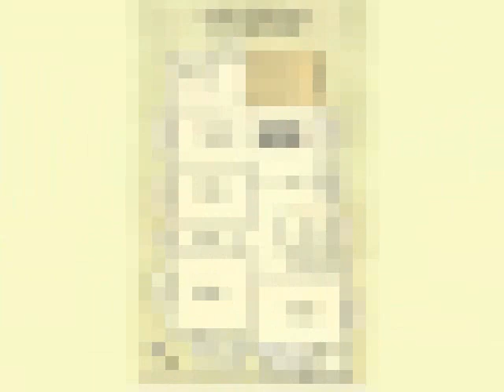Pelican Nest - E M Bypass, Kolkata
Pelican Nest - E M Bypass, Kolkata - Residential Apartments

one of the popular Residential Developments in Kaikhali neighborhood of Kolkata.